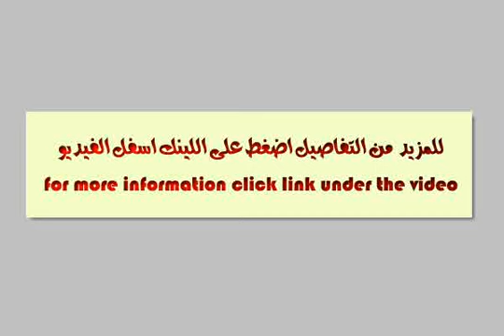Apartment For Sale In Dakahlia Mansoura - mlseg.com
شقه للبيع رابع نمرة من ش احمد ماهر المساحة 140متر سعر المتر 2300 جنيهللتواصل /السندس لتسويق العقار ـــــ المنصورة/حي الجامعة/الزعفران ش/المستشارين مقابل بوابة تشكي لإستاد الجامعة - الدقهلية / المنصورة - Egypt Real Estate |    Dakahlia / Mansoura |        Apartment For Sale